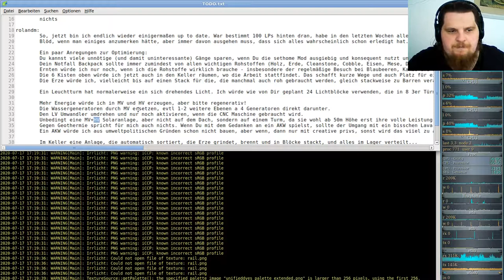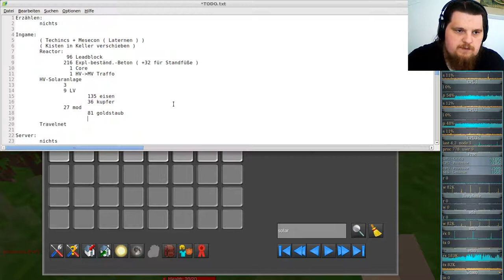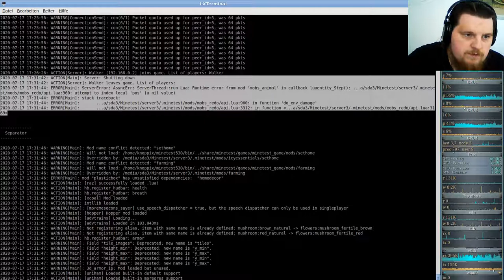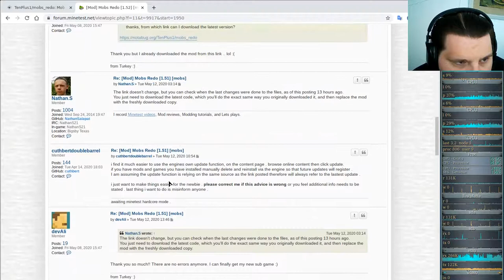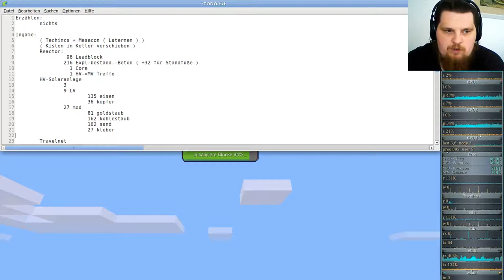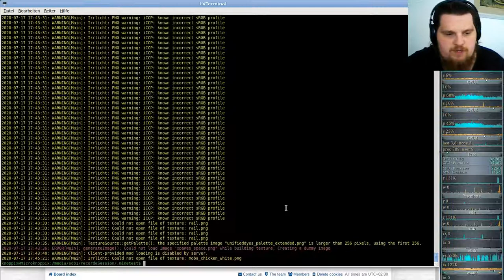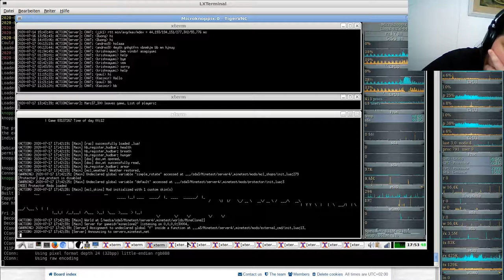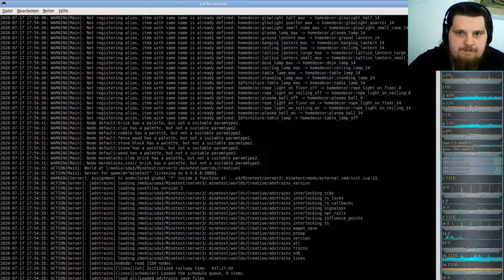Let´s Play Minetest - German-Creative-server ( Minecraft orientiertes Spiel ) #234